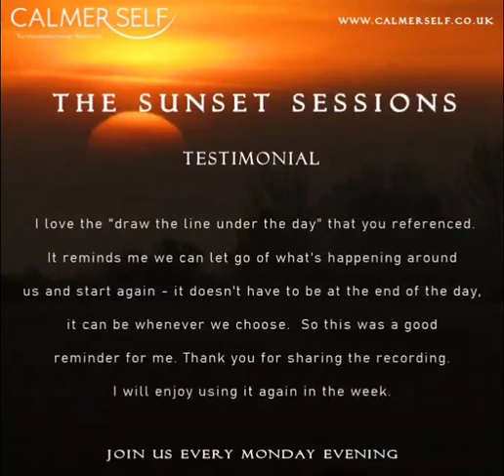Sunset Sessions Testimonials